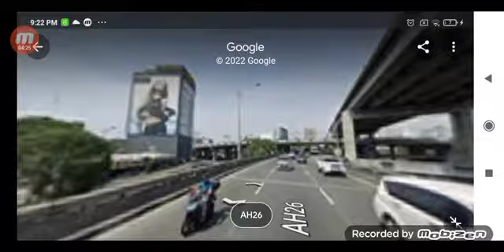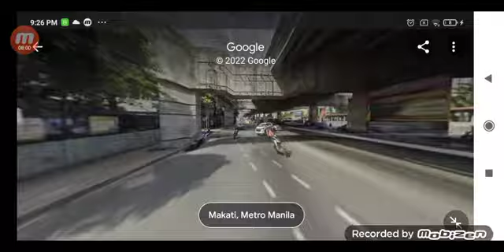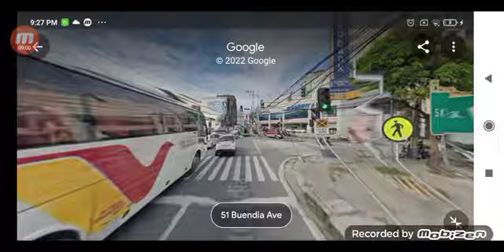DLTB CO bus ride Lemery Batangas ➡️ LRT Buendia part 6